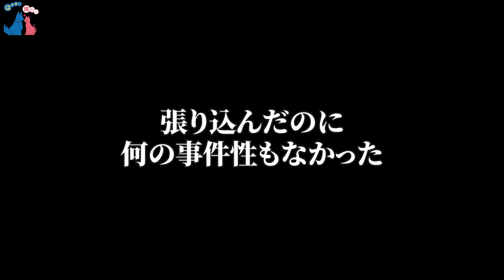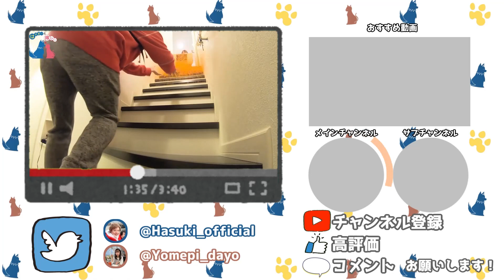【緊急】嫁が飲み会から帰ってきません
曲名：ほいっぷ！feat.りこ。

その他使用bgmはチャンネル説明欄に記載しています！

所属：Shigure